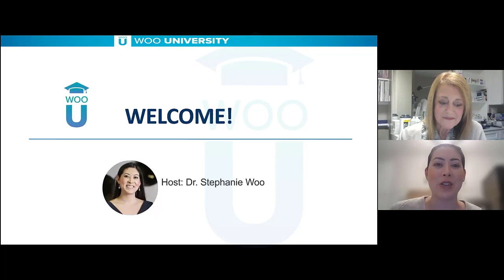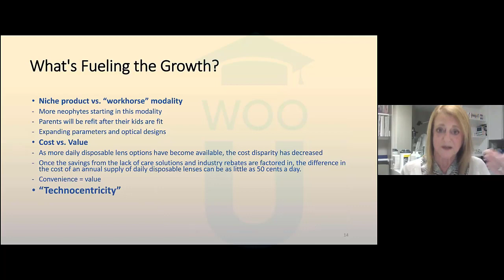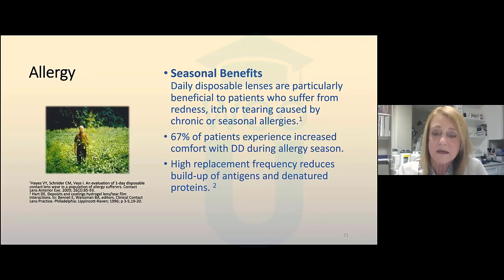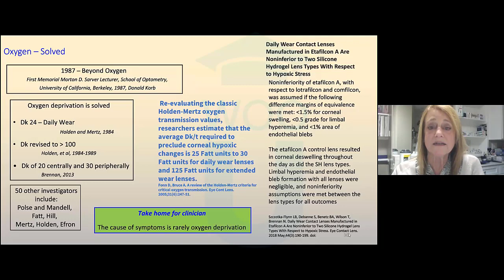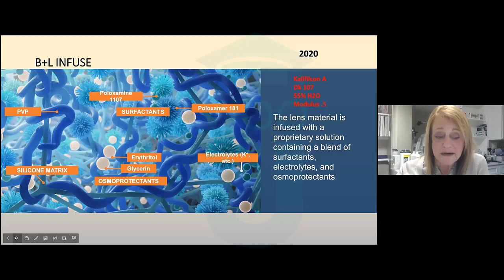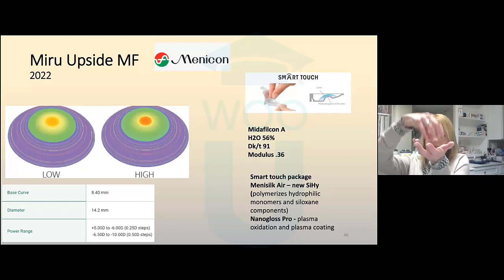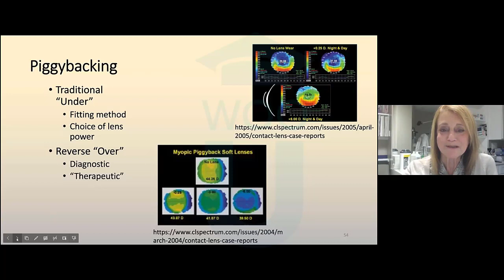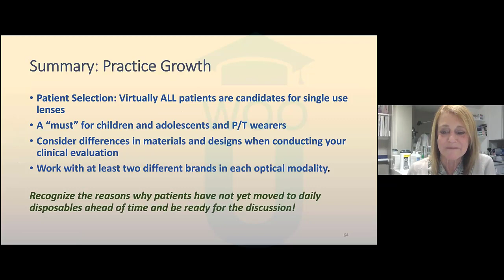Daily Disposable Update: Innovations in Materials, Design and Applications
Daily disposable lenses continue to be the fastest growing modality in contact lens prescribing. This course, presented by Dr. Susan Resnick, will bring attendees up to date on the advances in manufacturing technology, parameter extensions, specialty designs and future applications. A clinical paradigm for lens selection will be introduced.